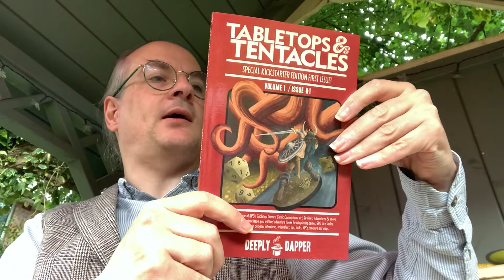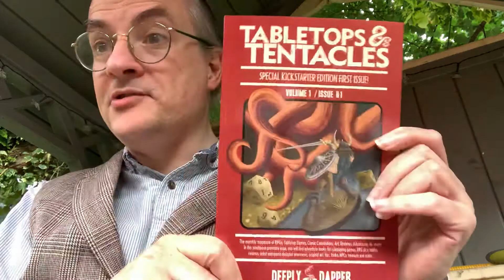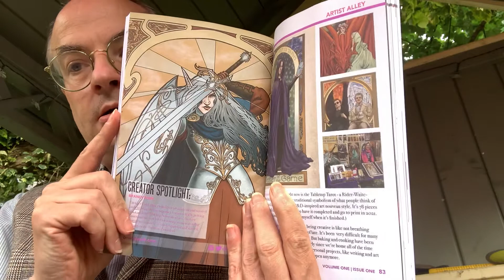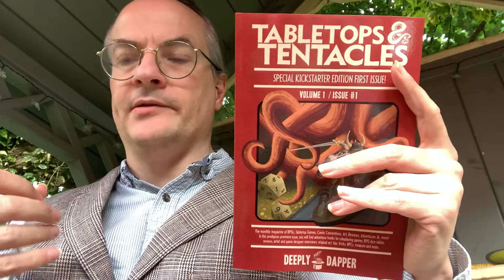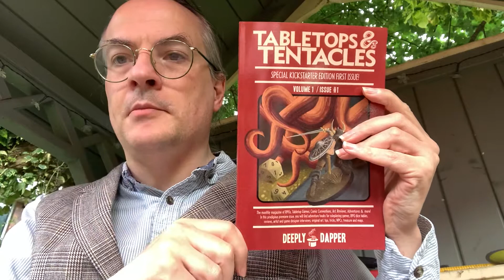Unboxing in the Nook: Tabletops and Tentacles #1 – Kickstarter Edition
An unboxing of Tabletops and Tentacles #1 – Kickstarter Edition, the magazine published by Deeply Dapper Games.